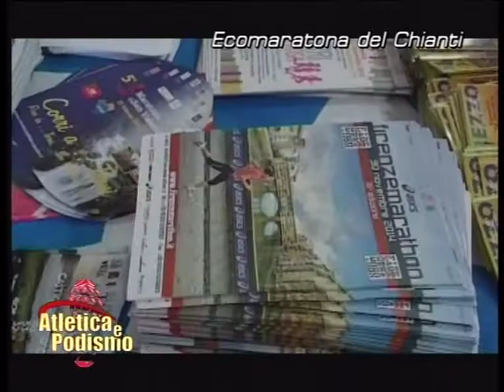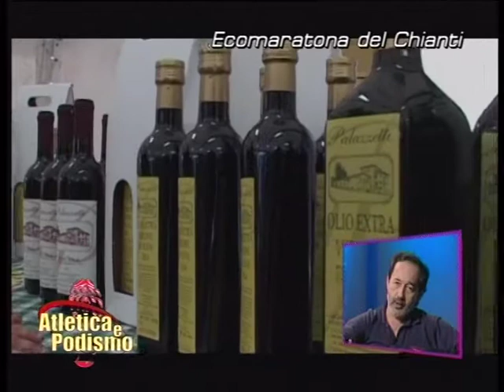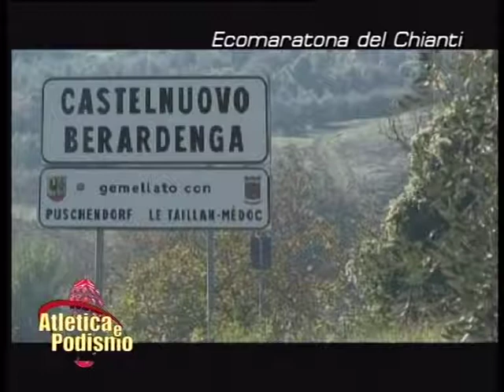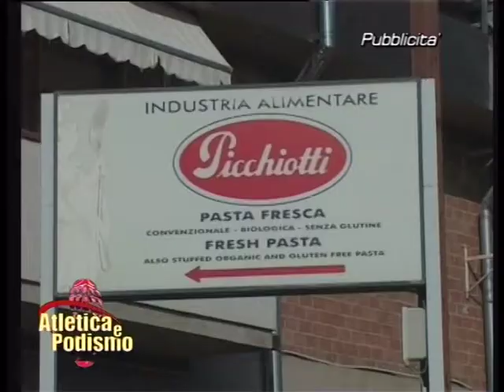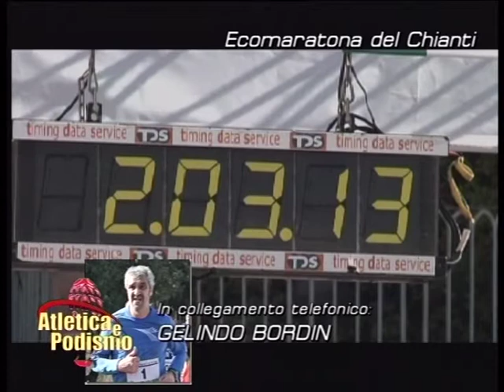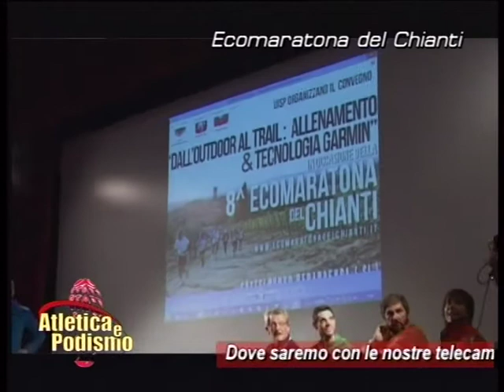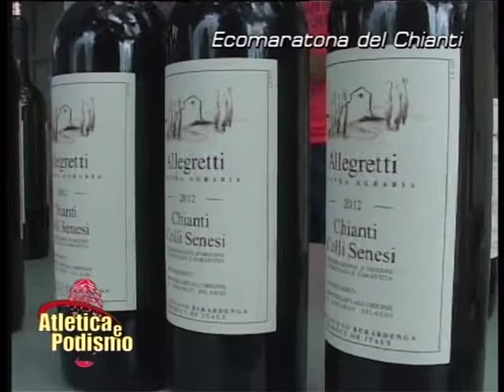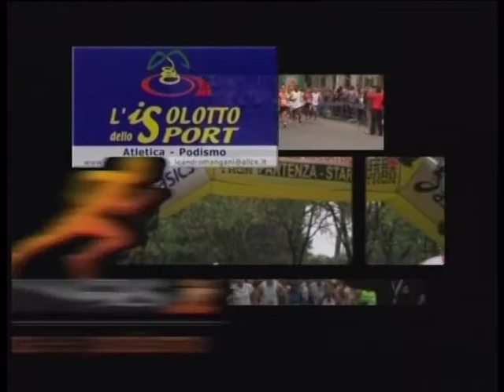RUNNERS 06 11 2014